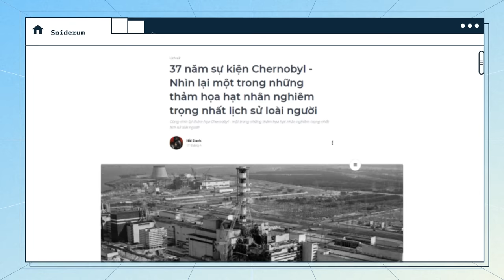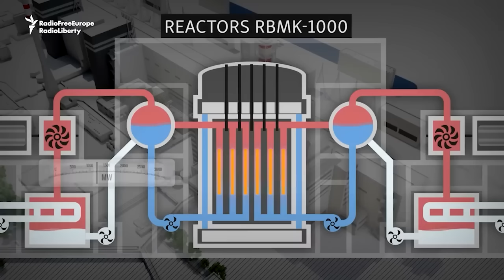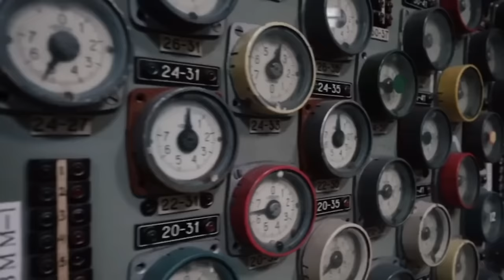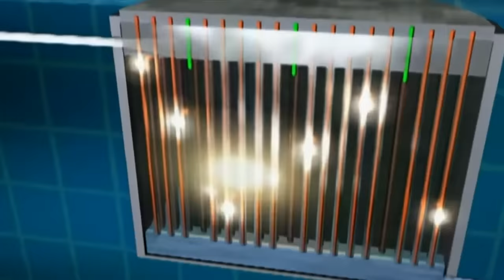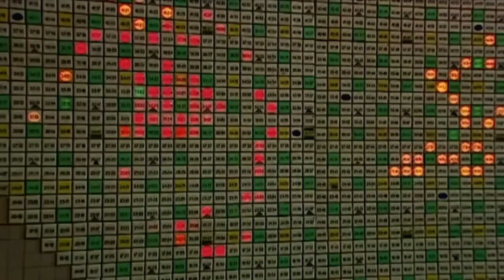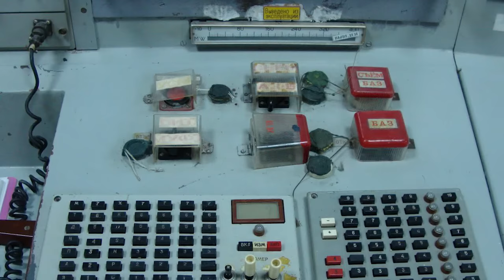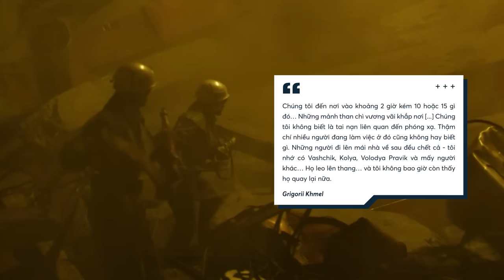CHERNOBYL: THẢM HOẠ HẠT NHÂN NGHIÊM TRỌNG NHẤT LỊCH SỬ | Hải Stark | Thế giới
Kể từ khi bước vào kỷ nguyên hạt nhân, nhân loại đã luôn phải sống trong một nỗi sợ mơ hồ với ngành khoa học này. Đây là một con dao hai lưỡi thực sự; khi một mặt nó giúp thúc đẩy việc phát triển năng lượng hạt nhân để phục vụ đời sống cho con người, nhưng đồng thời nó cũng là nền tảng để các loại vũ khí hạt nhân ra đời.

Trong lịch sử của ngành công nghiệp này, không thiếu những tai nạn và thảm họa xảy ra; ảnh hưởng rất lớn tới nhân loại trong quá khứ, hiện tại và cả tương lai. Vì vậy, hãy cùng tác giả Hải Stark từ Spiderum nhìn lại một trong những thảm họa hạt nhân nghiêm trọng nhất lịch sử loài người - thảm họa Chernobyl, để hiểu thêm về những mối nguy tiềm của ngành công nghiệp này.

Nội dung:
00:00 - Start
00:54 - Nhà máy điện hạt nhân Chernobyl
04:55 - Diễn biến
16:13 - Hậu quả của thảm họa

Bài viết: 37 năm sự kiện Chernobyl - Nhìn lại một trong những thảm họa hạt nhân nghiêm trọng nhất lịch sử loài người